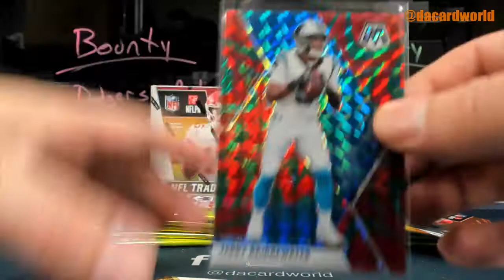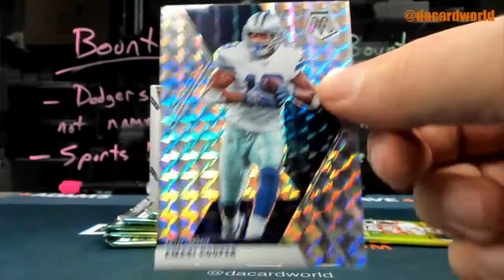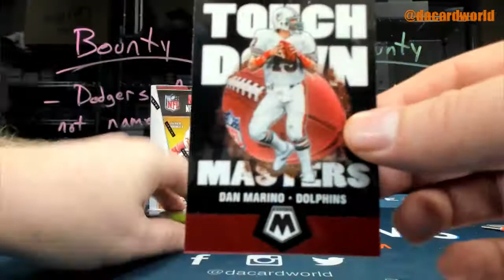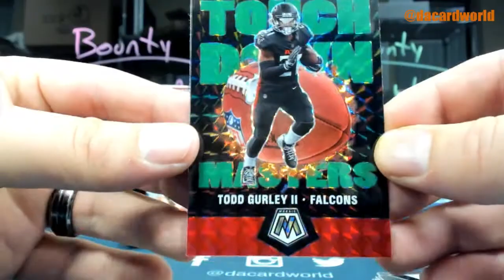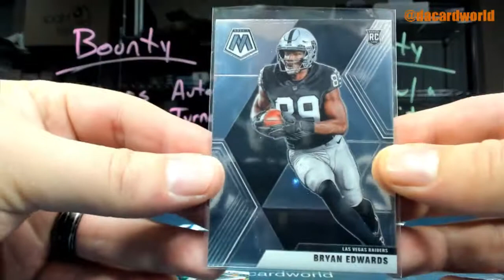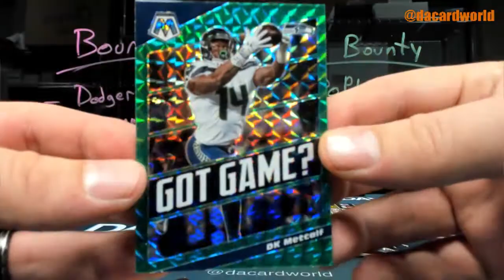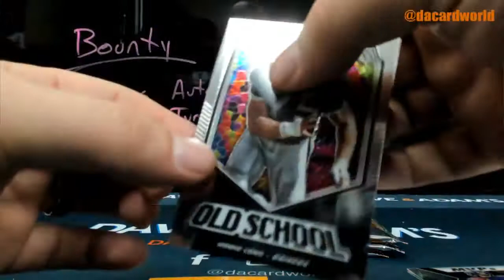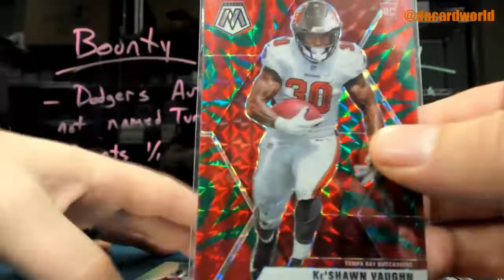Ron's Mosaic 10-pack break